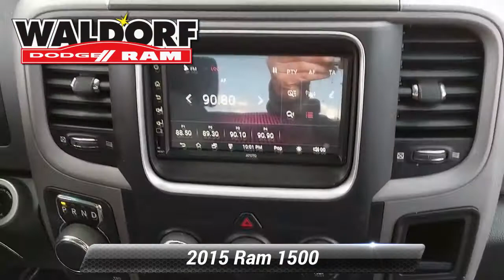Used 2015 Ram 1500 Express, Waldorf, MD DB00921A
[RLVID:1586:9329f58c61036529:6c606add0b7296f1:1]